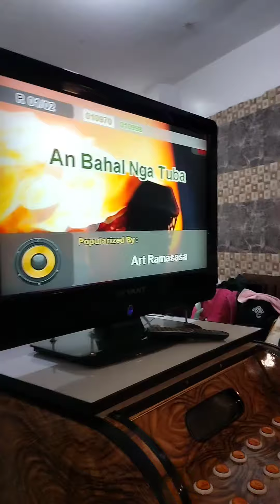Ang Bahal na Tuba cover by Michael ❤️❤️😘🥰Grabe ka enjoy